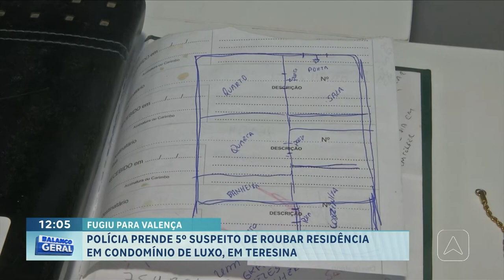Polícia prende 5 suspeito de roubar residência em condomínio de luxo, em Teresina